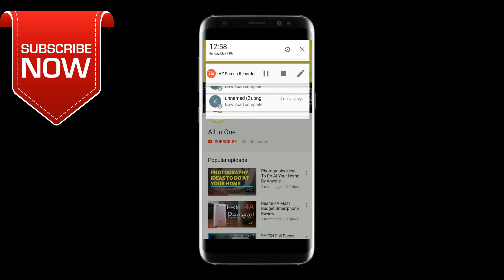Photography Ideas With Water | Home | You Have To Try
photography ideas at home,photography ideas outdoors,photography ideas to do at home